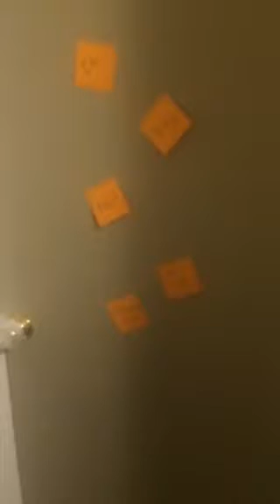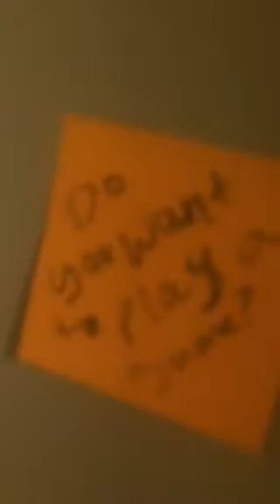Alien Invasion prank (fail)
My friends Miranda and Liz decided to first attempt prank Matt the Dragon and got alittle out of hand sorry for bad videoing I was holding my phone the whole time like for more prank videos of you liked this first attempt.

like for more videos and reviews from
Matt the Dragon and JoeDaMonster